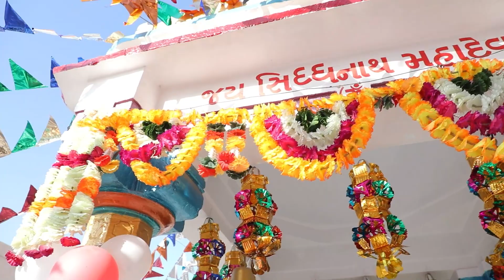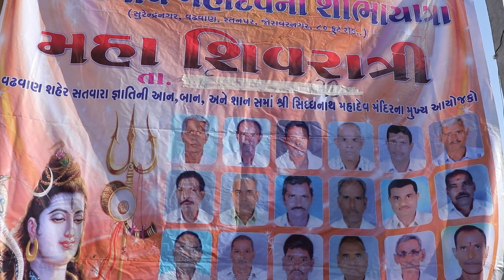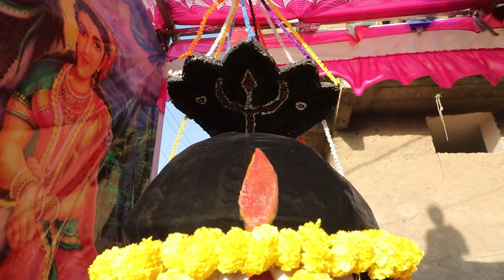Siddhnath Mahadev Shobhayatra 2024 - Satvara Samaj Wadhwan - Video By Painter Prahlad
Satvara Samaj Ayojit,
Siddhnath Mahadev Shobhayatra 2019,

Drone Video By Painter Prahlad,
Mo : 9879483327